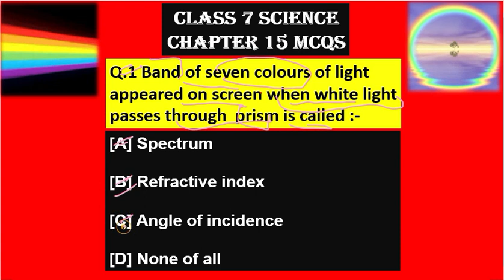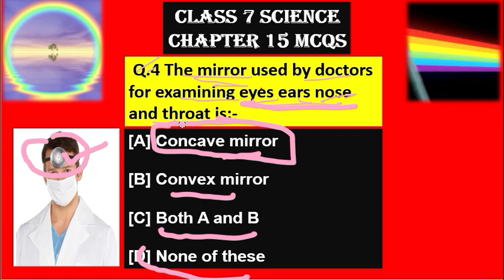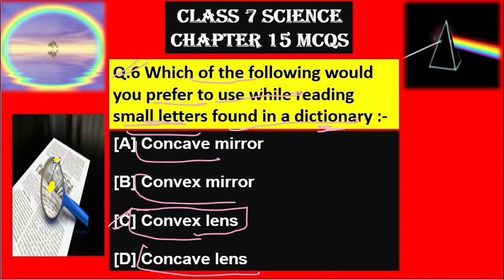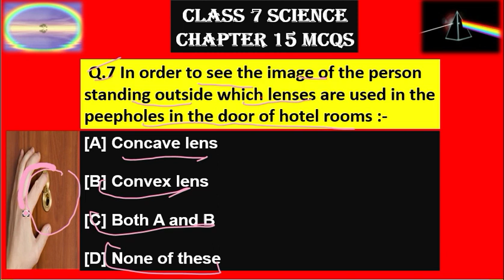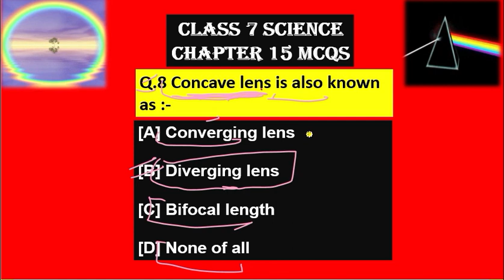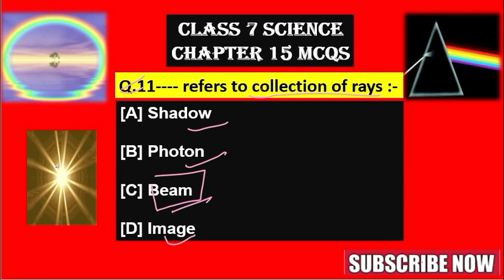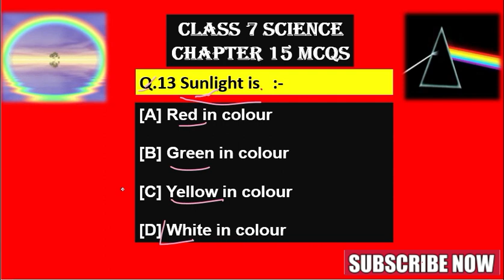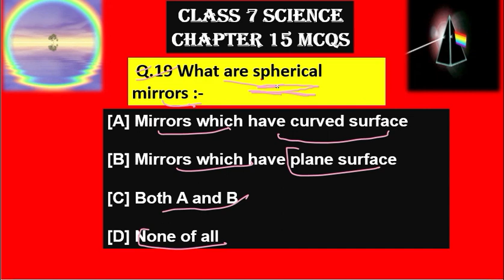Ncert Class 7 Science | Chapter 15 | Light | MCQS